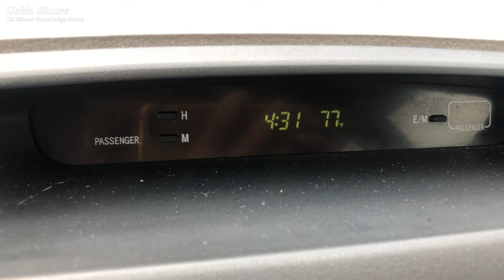ក្ដៅមែនទែន ភ្លៀងមួយភ្លែតToday Crazy Heat & Rain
សូមអរគុណ ពីខ្ញុំខ្មែរអាមេរិក

Welcome to
*Daily life
*Travelling
*Music
*Experience
1-Follow community guideline
2-Create Good Contents
3-Attract or find Audiences to watch our new Contents that we created because we are a Creators.